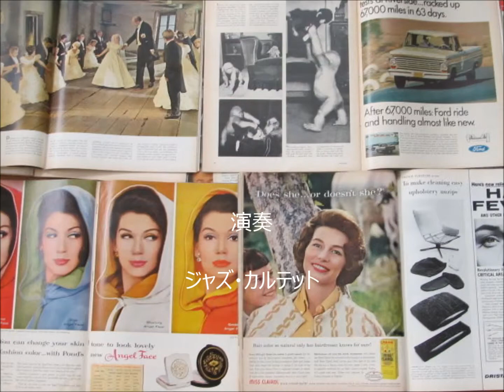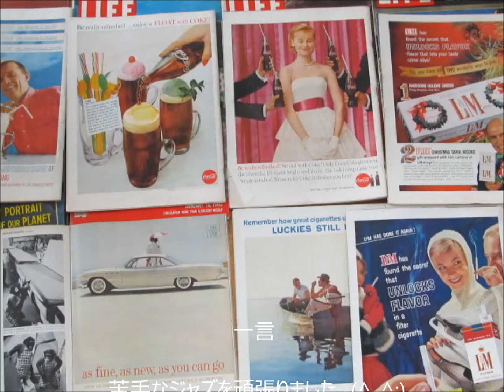オール・ オブ・ミー(ｼﾞｬｽﾞ･ｶﾙﾃｯﾄﾞ)ﾚｽﾄﾗﾝ栗の里020504